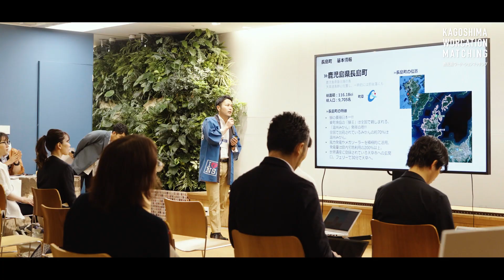＼鹿児島ワーケーションマッチング開催／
7月14日（金）・20日（木）、鹿児島県は県内の自治体と県外の企業との交流を目的としたイベント「鹿児島ワーケーションマッチング」を開催しました。